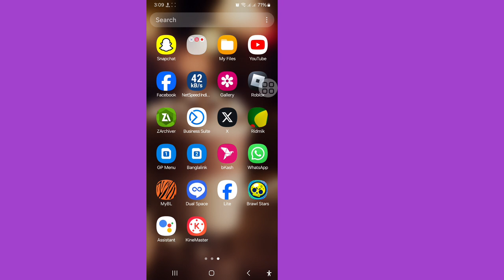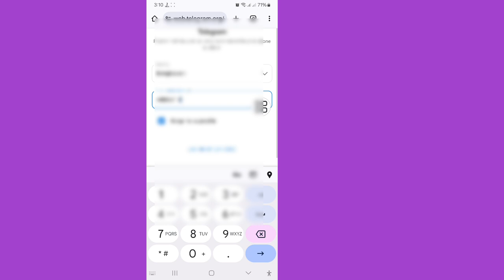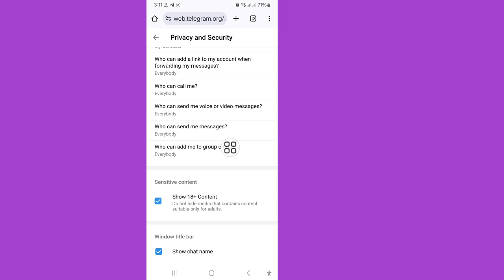Telegram sensitive content 18+ Enable | How to Enable Sensitive content on telegram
Hi guys today in this video I will show you How to Enable Sensitive content on telegram

So viewers this video very important don't miss you okey
Follow My All step properly
Let's see this video watching the full

Sensitive content
#18+ content